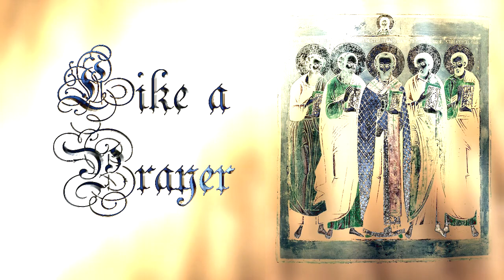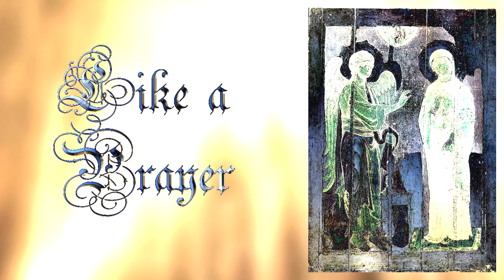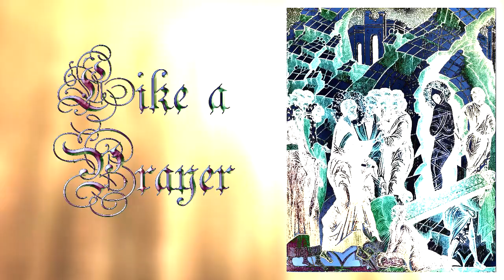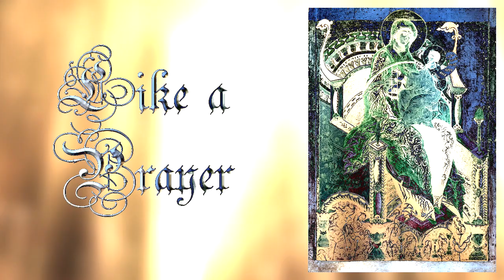Madonna - Like a Prayer (Southmind Edit)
I hear you call my name and it feels like home.

I edited the audio with church reverb and reduced the bass and increased the treble.